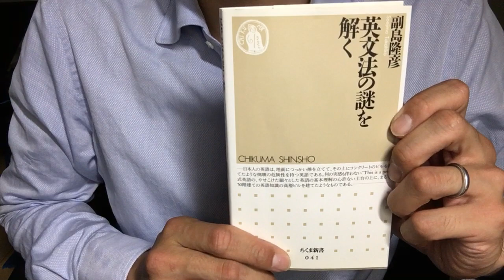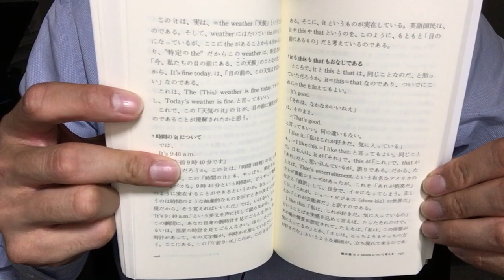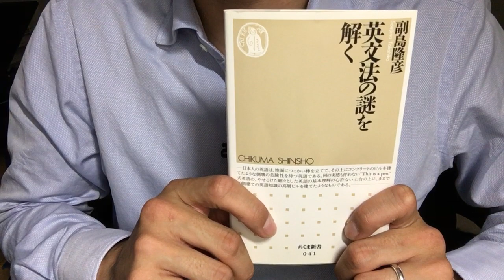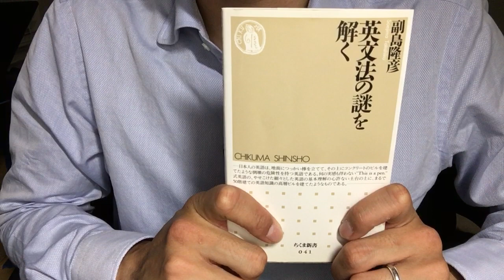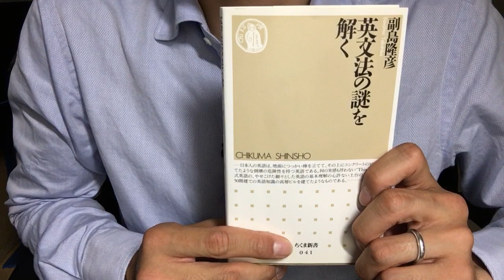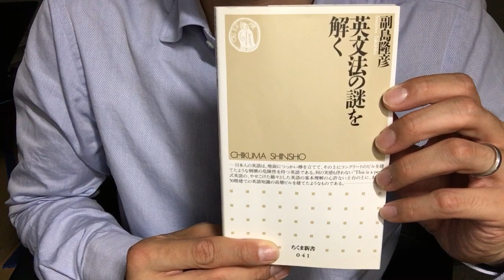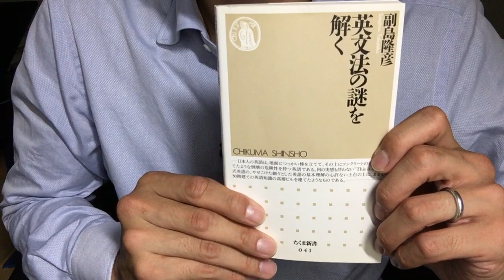#434【副島孝彦】英文法の謎を解く【毎日おすすめ本読書感想レビュー・紹介・Reading Book】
第434回です。英文法についての本ですが、網羅的な内容というよりは、日本人が間違いがちな英語表現を著者の思うように紹介する、という内容でした。